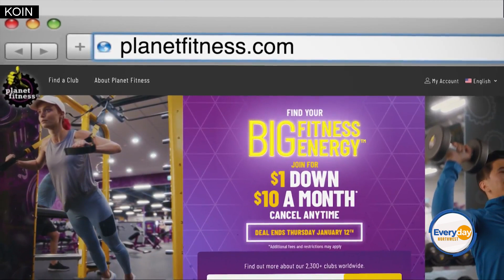Tips for finding 'big fitness energy' in 2023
As we look ahead to the new year, it’s important to prioritize mental and physical wellbeing – including making time for fitness, which can boost your overall energy.